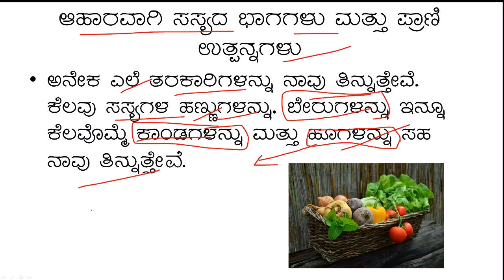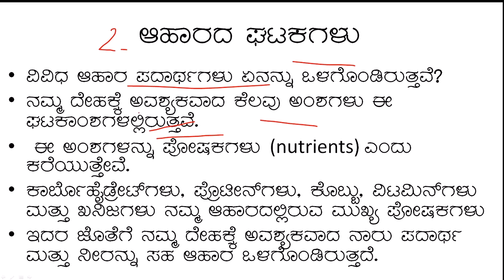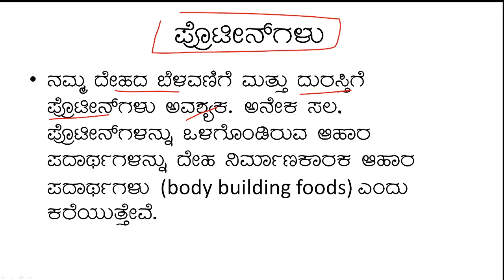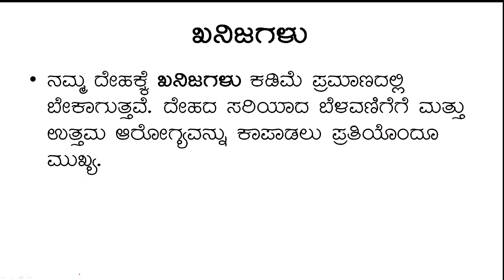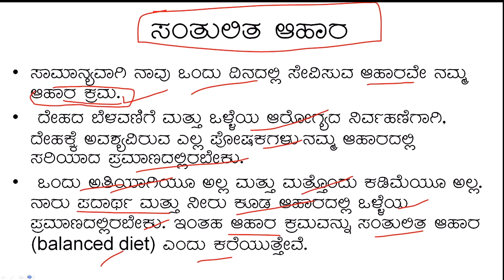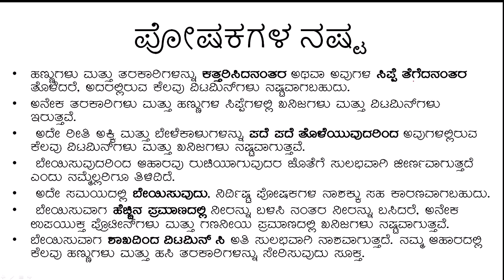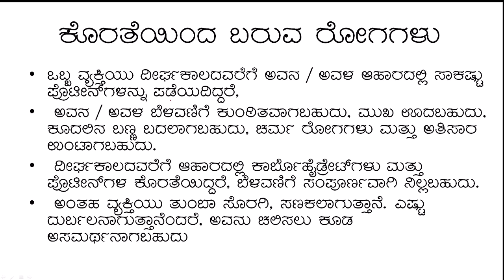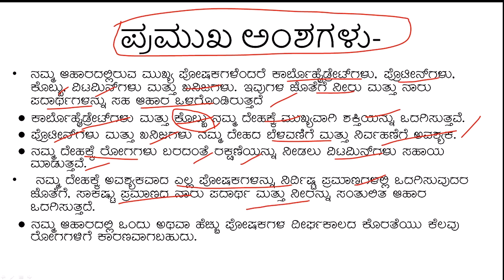class 6 science, 1st and 2nd chapters Kannada medium, Food where it comes from?, components of food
1.ಆಹಾರ ಇದು ಎಲ್ಲಿಂದ ದೊರಕುತ್ತದೆ?
2.ಆಹಾರದ ಘಟಕಗಳು. Summary.
Helpful for teachers students, for competitive exams- KAS,FDA,SDA,CTET,KARTET, Others..
ಆಹಾರ ಇದು ಎಲ್ಲಿಂದ ದೊರಕುತ್ತದೆ?
ಆಹಾರದ ಘಟಕಗಳು.